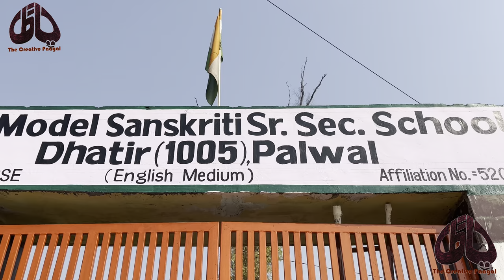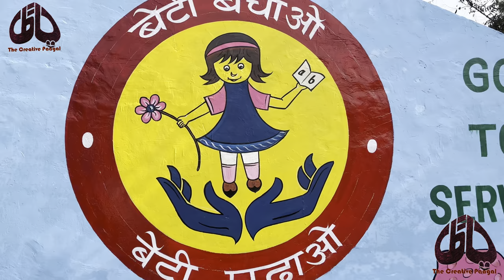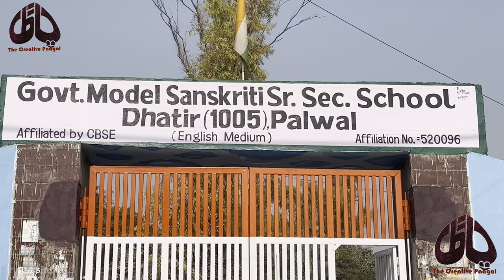Mushroom Art Design for Face Lifting | Painting Ideas for Primary School | Pawan Paagal 8395967979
School Painting Idea for Model Sanskriti Primary School  | The Creative Paagal |

How to Design a Primary School | Painting Ideas for Primary School | TCP | Pawan Paagal 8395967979